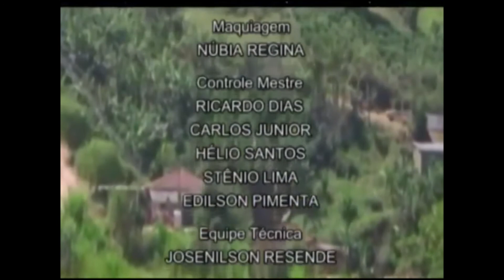PROGRAMA DIÁRIO DO BRASIL - Aparício Ribeiro e Volmi Batista - Vide, vida marvada - AA5521 - 4549.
Diário do Brasil com Celso de Marco - TV Genesis.
Todos direitos autorais são de propriedade do autor do vídeo. Não somos monetizados. Imagens postada para divulgação de nível cultural, podendo ser retirado a pedido do autor.